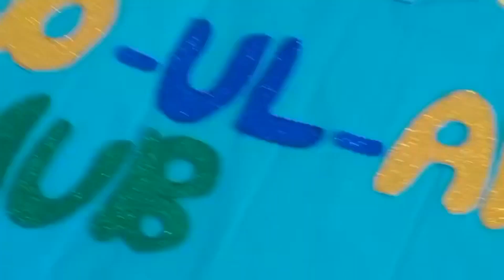EID-UL-ADHA Decoration Ideas| Easy way to decorate notice board for EID-UL-ADHA